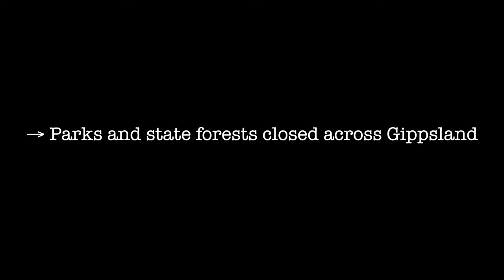Devastating Impact Of Winter Storms For Forests, Victoria - June 2021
In June 2021 winter storms in Victoria caused the catastrophic loss of large trees and major flooding

Gippsland Region affected by:
• Storm damage, fallen trees, damaged road infrastructure and landslides affecting roads throughout Gippsland
• Strzelecki Ranges
• Great Alpine Rd
• Baw Baw Tourist Rd and
• Baw Baw NP, Mt St Gwinear Rd

An estimated 258 ha of Timber Plantations were impacted
Source SES Presentation "Gippsland Region Extreme Weather Event June 2021"